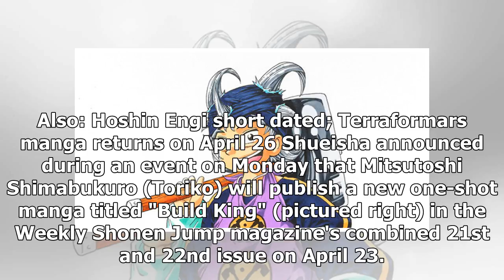News Toriko's Shimabukuro Pens New 'Build King' 1-Shot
Also: Hoshin Engi short dated; Terraformars manga returns on April 26 Shueisha announced during an e...